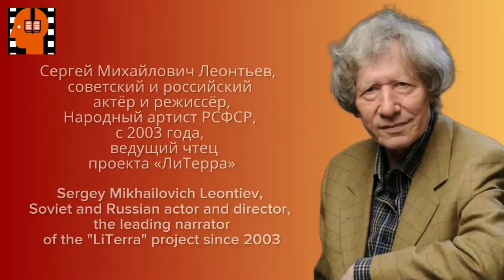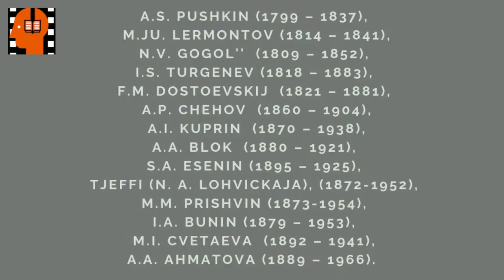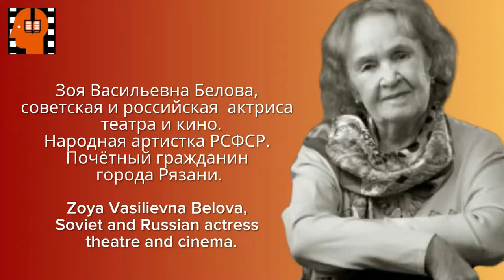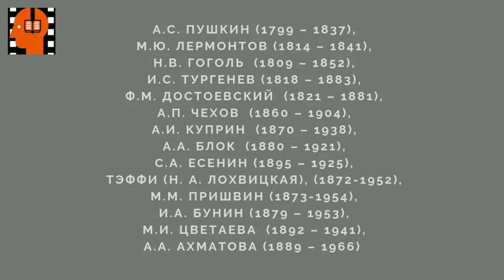N V Gogol Portret Glava 1 Chast 8 . Аudiokniga na russkom jazyke